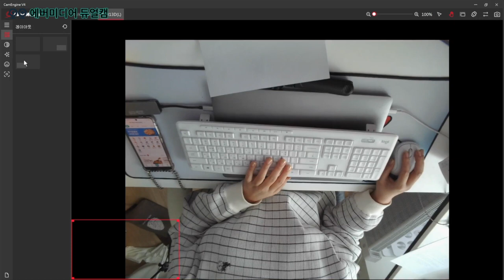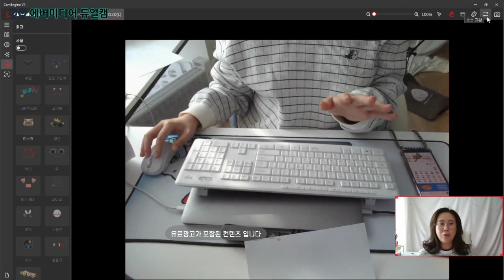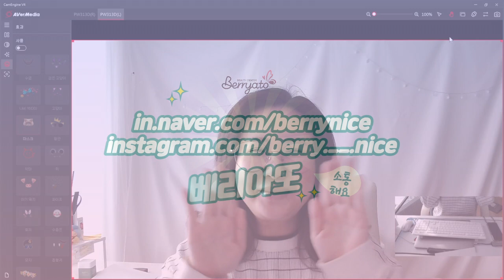웹캠 말고 듀얼캠 하세요 (에버디미어 스펙소개) DUAL CAM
베리아또 입니다.
비대면 교육 그리고 화상회의가 잦아지면서
웹캠 사용이 늘었죠. 끝을 알수 없는 언택트 시대에 조금 더 화질좋은 웹캠을 찾다가
저에게 딱 필요한 듀얼캠 발견하게 되었어요.

스펙부터 사용방법까지 소개할께요

영상 불펌❌ 재 사용❌ 도용❌
악의성 댓글 삭제 될 수 있어요